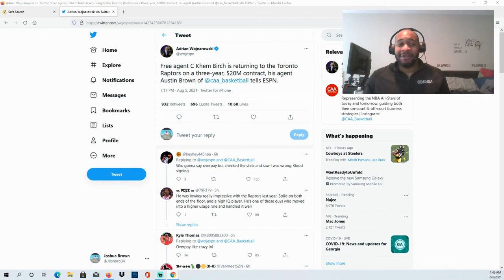C Khem Birch is returning to the Toronto Raptors